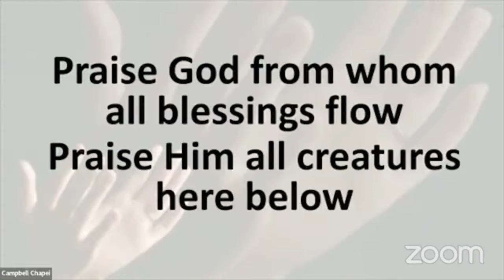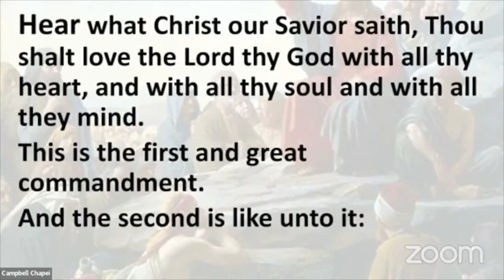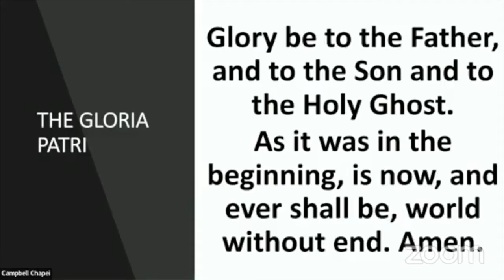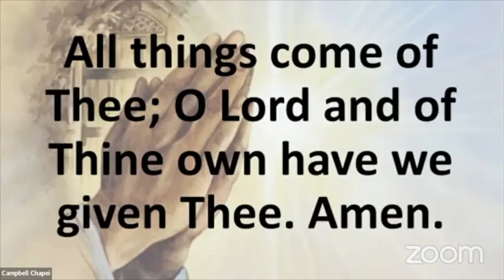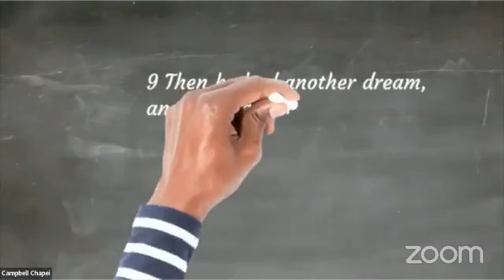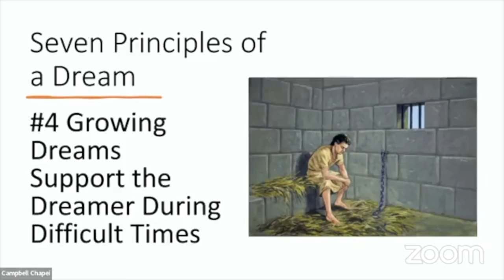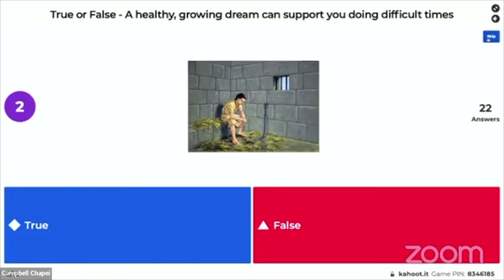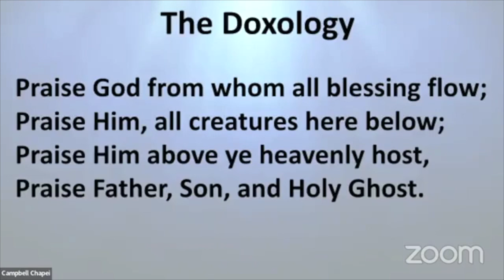Sermon: The Seven Stages of a Dream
Rev. Dr. Jon R. Black
Campbell Chapel AME Church